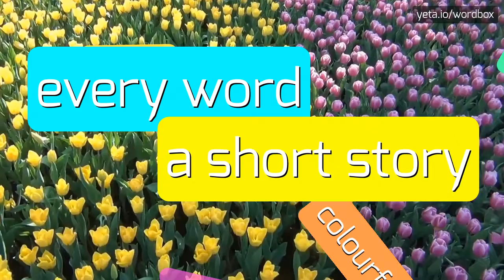MAATICHE - HOW TO PRONOUNCE IT!?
Watch how to say and pronounce "maatiche"!